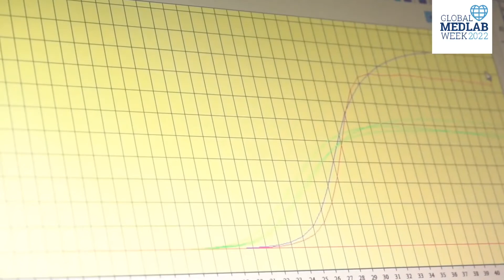Asociación Bioquímica de Paraguay Join us!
Biochemical Association of Paraguay: We were in the past, we are in the present and we will be in the future!
The Biochemical Association of Paraguay explains the vital role of the laboratory in the global fight against the COVID-19 pandemic in relation to the study, prevention, diagnosis, treatment and follow-up of the patient.
Asociación Bioquímica de Paraguay: ¡Estuvimos en el pasado, estamos en el presente y estaremos en el futuro!
La Asociación Bioquímica de Paraguay explica el papel vital del laboratorio en la lucha mundial contra la pandemia del COVID-19 en relación al estudio, prevención, diagnóstico, tratamiento y seguimiento del paciente.
Global Med Lab Week an intitiative of the IFCC to recognize the important work of Med Lab Professionals around the World.